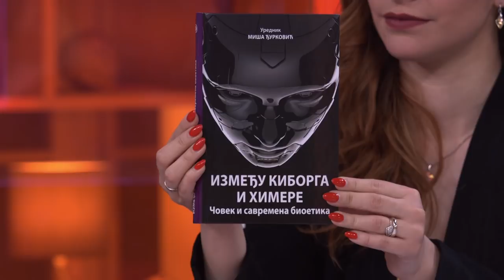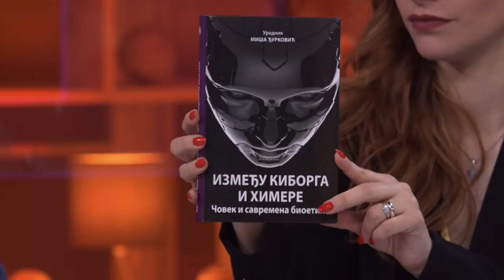"Izmedju kiborga i himere" - Kuda ide savremeno drustvo pored surogatstva? - DJS - 17.4.2019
Gosti: Miša Đurković - Direktor Instituta za Evropske studije
Branislav Ristivojević - Dekan Pravnog fakulteta u Novom Sadu